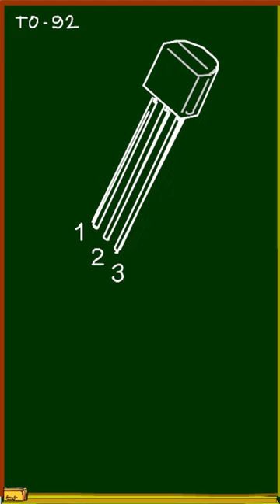Encapsulamento TO 92